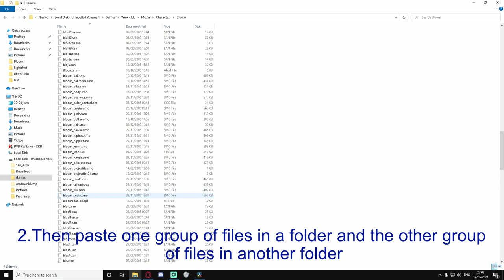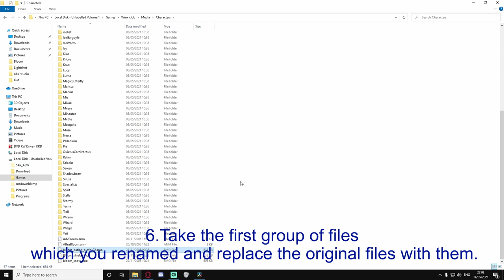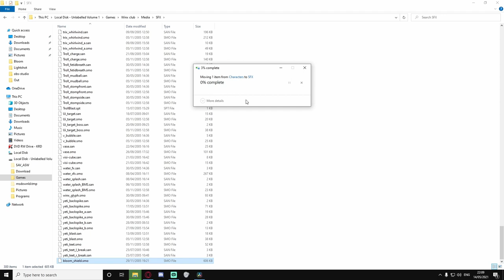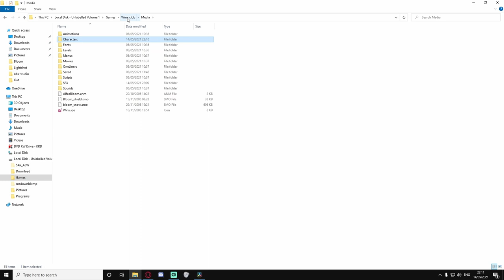Winx Club PC Game Alpha Bloom Model Tutorial + Gameplay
This video is a Tutorial + Gameplay Showcase of the Alpha Bloom Model from the PC game Winx Cub and how to make it playable I really do hope you enjoy this video!

Here are the files you need to copy for backup and make the model playable also can be seen in the video anyways here they are:

1.AdvBloom.anm (only for the model no backup needed)
2.AlfeaBloom.anm ( name needed for the model animations also needed for backup)
3.bloom_shield.smo (needed for name and backup)
4.bloom_snow.smo ( needed for backup and name)
5.bloom_dating_outfit_02.smo (needed as model no backup needed)

Here are also some of the problems with this model and how it functions ingame:
1. Cannot climb
2. Breaks through all invisible walls
3. Has Ice cream and spoon stuck to it

The only way you can go up with this model is if you go to a specific area and spam the jump button.

If you want to see some similar content to this you can head over to this channel

And also here are the  links to the music used in this video: